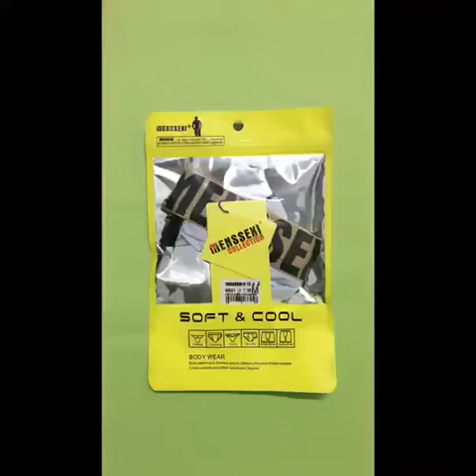Man Backless Jockstrap Briefs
Men’s Sexy G Strings Low Rise T-Back Thongs Gay Sexy Underwear Sissy Panties Penis Pouch Bikini Man Briefs Backless Jockstrapsvery comfortable and good quality.Perfect body. Fabric soft and comfortable. Very soft and stretchy, Comfortable and sexy.Made of Modal, this style of men's underwear is soft against the skin while the open design allows for maximum breathability and sex appeal.